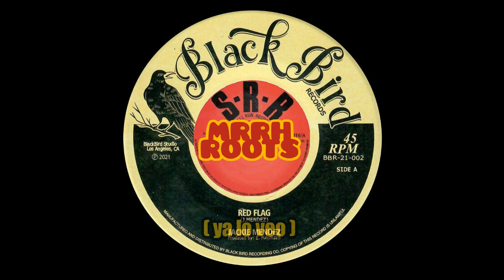Jackie Mendez – Red Flag MRRH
Black Bird Records
Vinilo, 7", 45 RPM, Single
US
2022
Reggae
Rocksteady